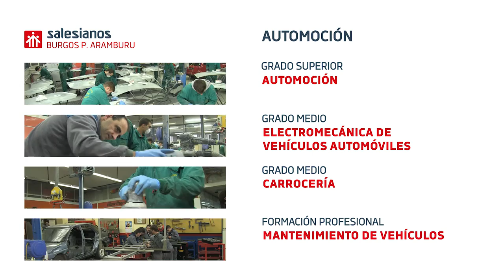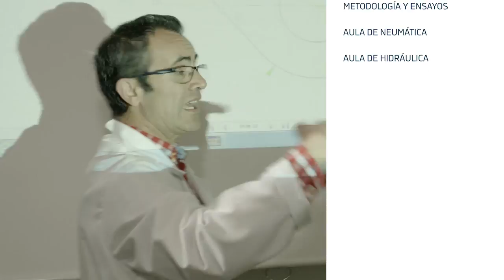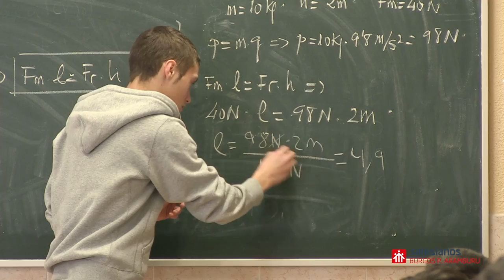Salesianos Padre Aramburu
Centro de Formación Profesional
Ramas de Automoción, Mecánica y Electricidad - Electrónica.
C/ Quintanar de la Sierra, 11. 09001 Burgos.